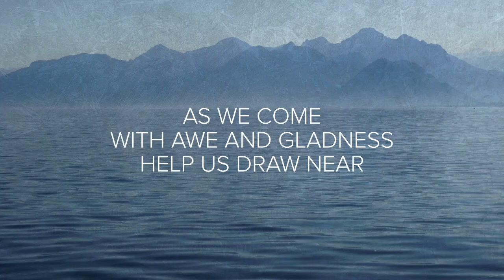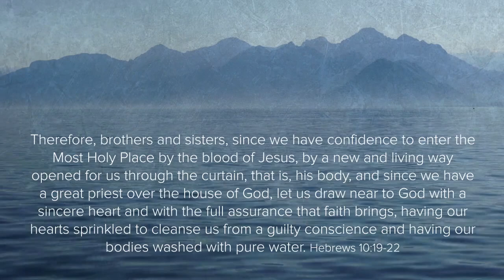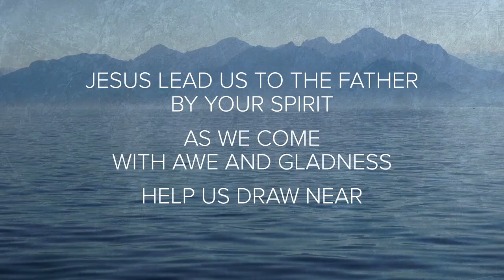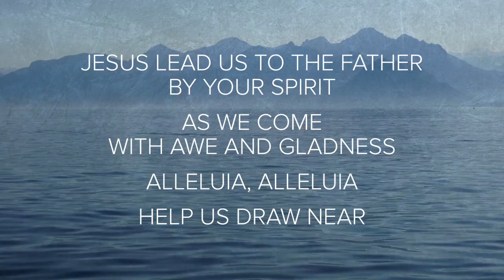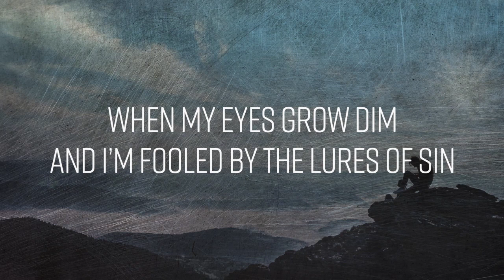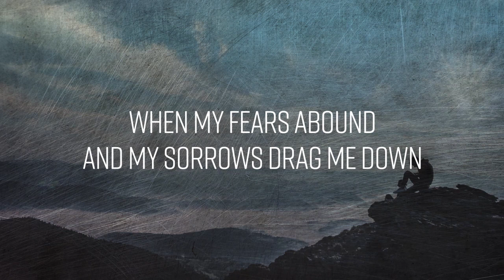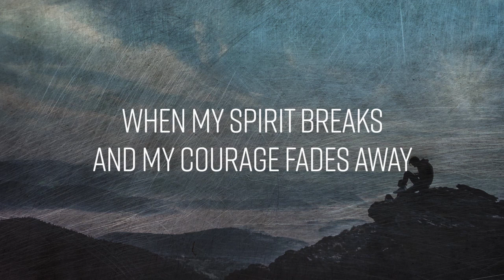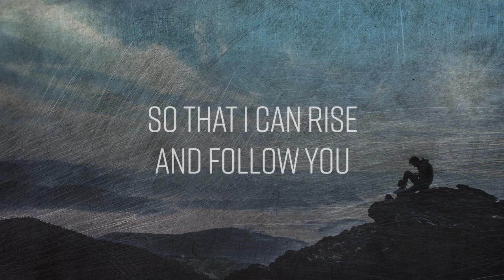Maundy Thursday Communion